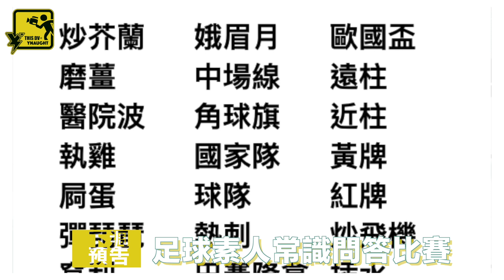三週女曼迷育成計劃-第3集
話咁快去到第三個禮拜，頭兩星期分別睇咗靚仔同波衫，今次係時候睇下呀豆做唔做到一個成功嘅曼迷喇！

隆仔2.0 豆一粒 ArLok 檸檬 Lemon Ho

記得收看、訂閱同推介我地youtube channel比你嘅親朋好友